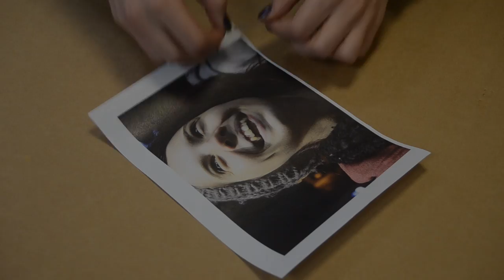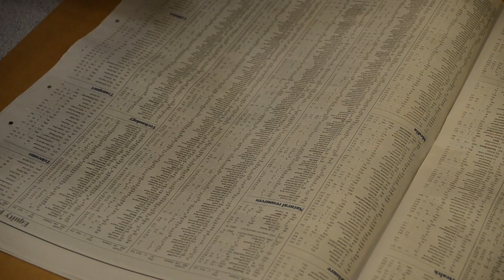Sellotape printing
This video demonstrates the complete sellotape printing process.